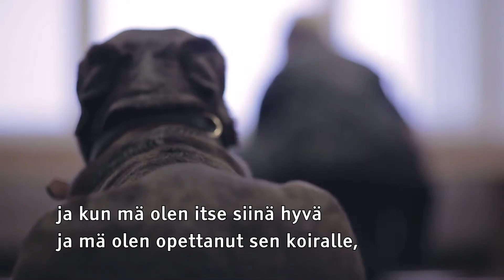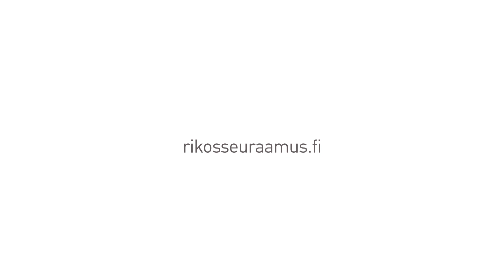Tie vapauteen – koiranohjaajan tarina (tekstitetty suomeksi)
Huumekoirat ovat tärkeä osa vankiloiden päihdevalvontaa ja turvallisuutta.  Satakunnan vankilassa työskentelee yksi noin 30 vankilakoirasta.

Suunnittelu ja tuotanto: Recommended/FLIK, 2017